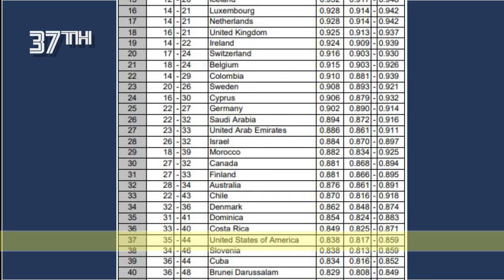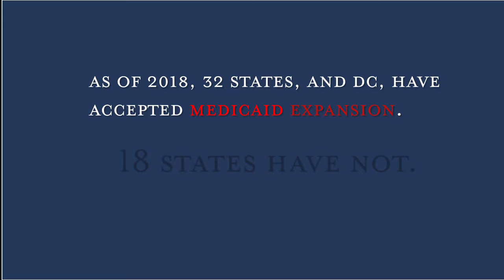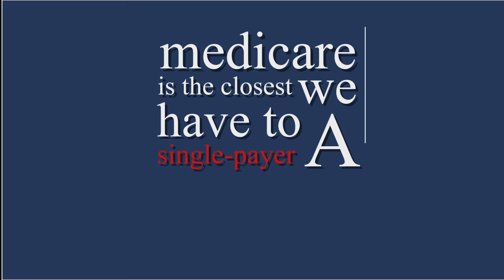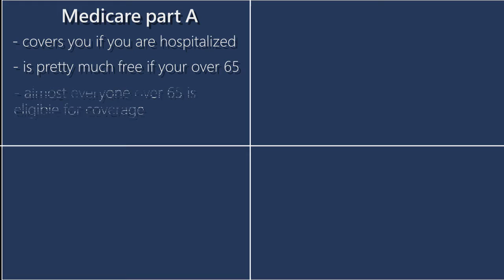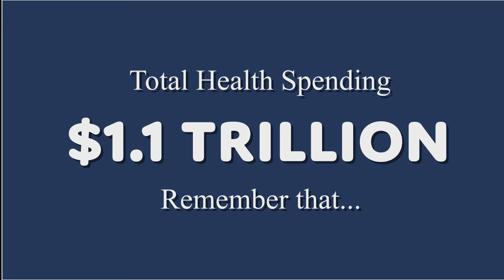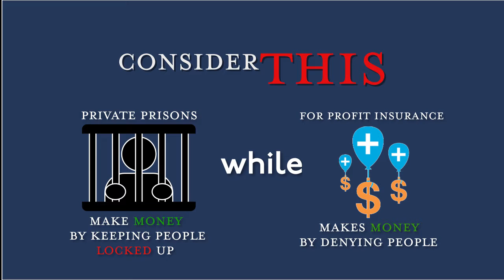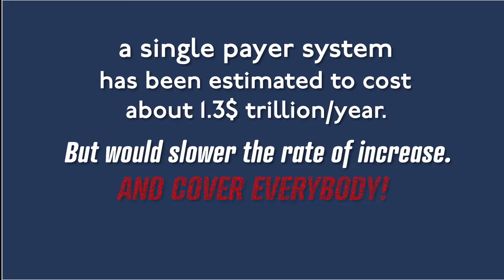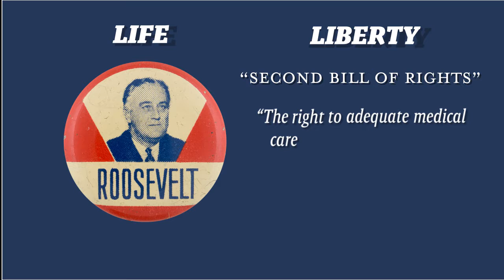Final Project with credits